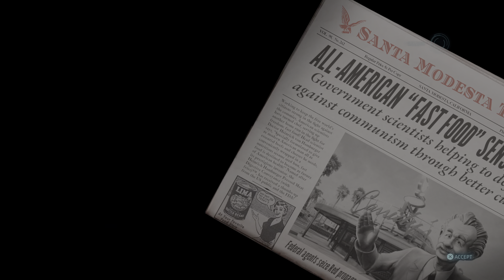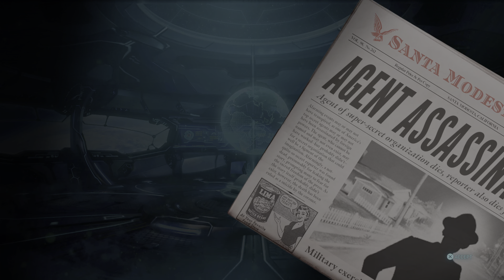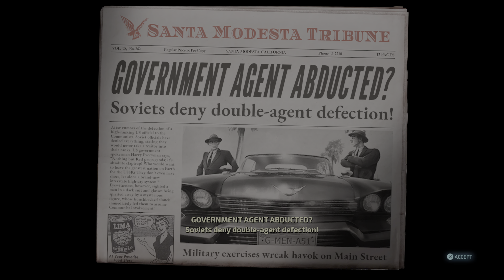Destroy All Humans!_Agent Abduction - PS5